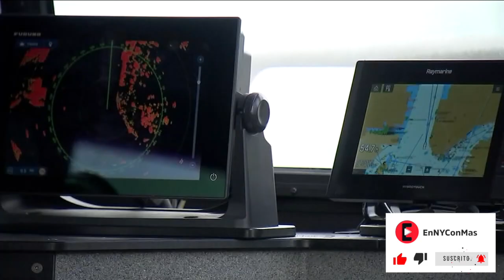Israel vs. Hamás: Ex-agente del FBI explica posibles resultados para EEUU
**Los Departamentos de Policía de Nueva York han aumentado las medidas de seguridad por las preocupaciones en medio de la guerra entre Israel y Hamas. Esto, aunque el NYPD confirmó que no hay "nuevas amenazas específicas". El exlíder del grupo terrorista instó a la gente a unirse en un día de protestas para apoyar la libertad de Palestina, según la Alianza de Seguridad Judía de Nueva York/Nueva Jersey.  La gobernadora de NY, Kathy Hochul, dijo que los oficiales están vigilantes y que se asignaron patrullas en lugares claves de los cinco condados. Agregó que NO tolerarán ningún acto de violencia.